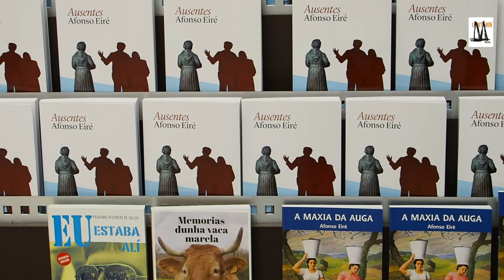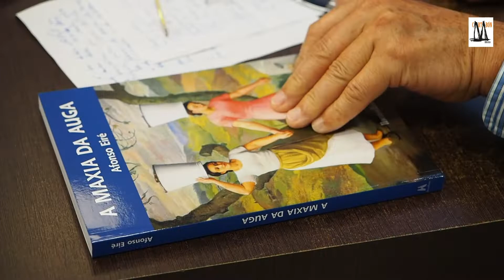Ausentes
Tes familia que marchou? Ou poida que foras/sexas ti a que creaches a túa vida lonxe.
Seguro que sabes o que se sente: a perda, a dor, a emoción e a inquedanza por marchar ou porque marchen.
A novidade de hoxe é o libro de Afonso Eiré, “Ausentes”, editado por Hércules de Ediciones.
En “Ausentes”, Afonso Eiré aborda o fenómeno da emigración. Nun relato coral en primeira persoa, o escritor e xornalista recolle as historias dos que marcharon pero tamén dos que quedan, porque “todos sofren de ausencia”
Queres saber máis do libro e do seu autor?
 Na presentación de “Ausentes”.
acompañan ao autor, o profesor Xosé Henrique Costas e o editor Francisco Rodríguez Iglesias.
Sigue a pista da cultura galega!